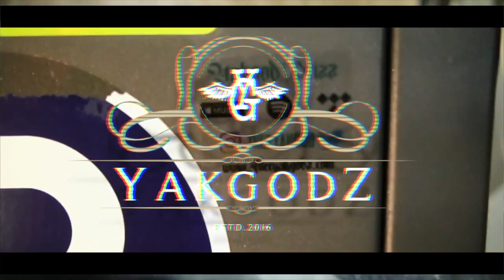The Golden Rule - Prod by @14KT - Shot by - TheeYakgodz Ent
In the midst of quarantine boredom, The Great Ubadah McConner jr. sparked the Beat 16 challenge. The challenge was to pair up local emcees and producers to create a song and shoot a short video. The competing producers were given a sample to flip and the emcees had to write their best 16 bar verse. Emcee Yak God Drizz initially entered just to offer his services behind the video camera (Thee Yak God Films) but decided to participate for fun. Producer 14KT entered due to lack of inspiration and needing a push to get his creative juices flowing again. Their love for creating music and competition connected when both of their names were randomly drawn to collaborate. Not having worked together previously, both were impressed by what they created. In response to several listeners asking for a release of the song, we decided to officially give “The Golden Rule” to the people.

 Artwork : @MylesHiArt

 Video : @YAKGODDRIZZ